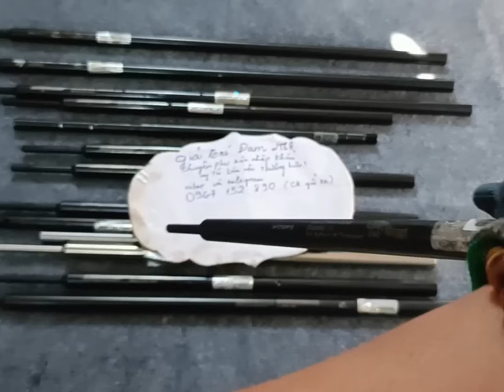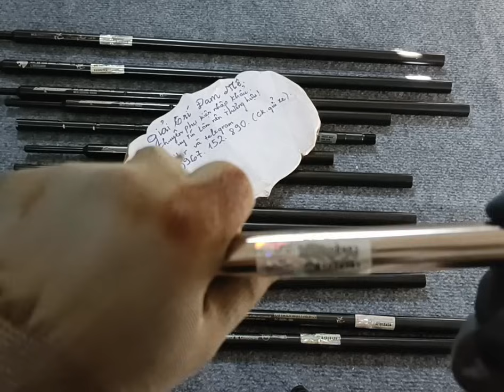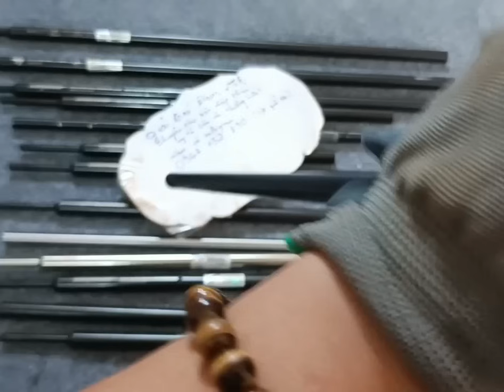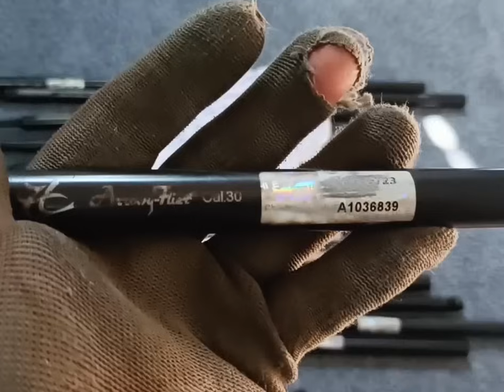Cành gunpoer S mạ niken và gunpoer S KT kim.cành green và lothar đài Loan PCP chie gunpoer PCP chie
uy tín chất lượng cao giá rẻ nhất thị trường Việt Nam nhiệt tình chu đáo